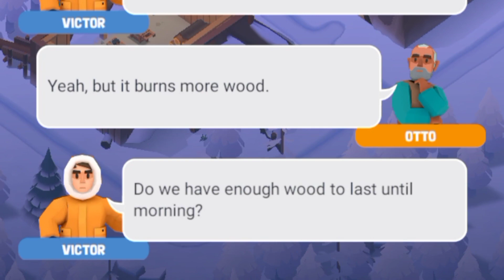Frozen City | Animated by Century Games Pvt Ltd | Apocalypse of ice and Snow | Reveal Story Behind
A city-building simulation game set in an ice and snow apocalypse. As the chief of the last town on Earth, you have to gather resources and rebuild society.
Collect resources, assign workers, explore the wilderness, conquer tough surroundings, and use various methods in order to survive